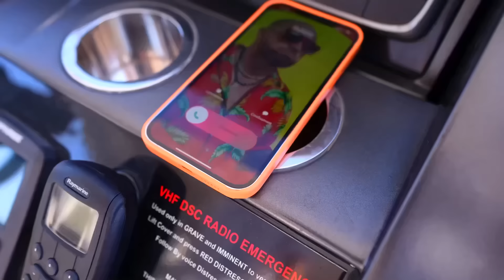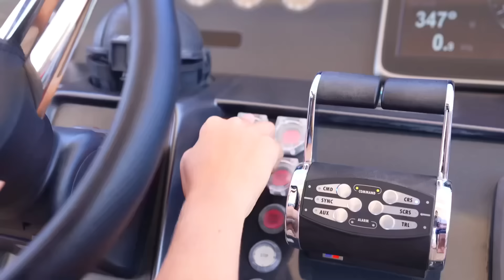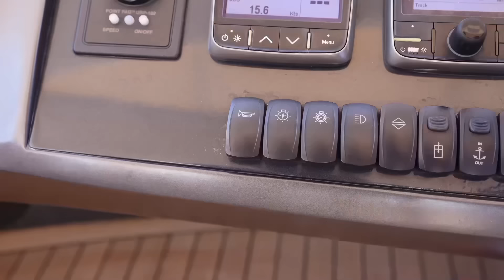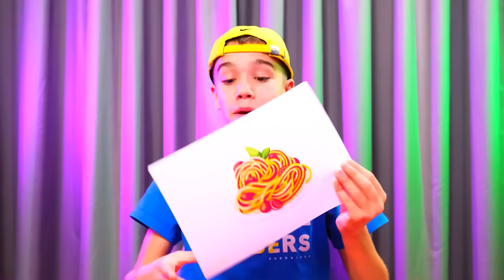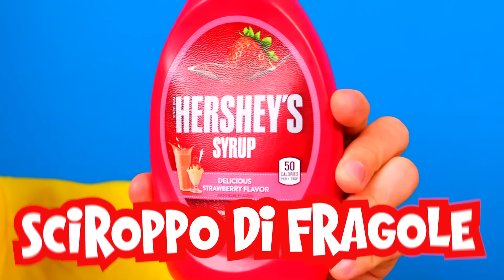NASCONDINO ESTREMO NEL NEGOZIO DI GIOCATTOLI